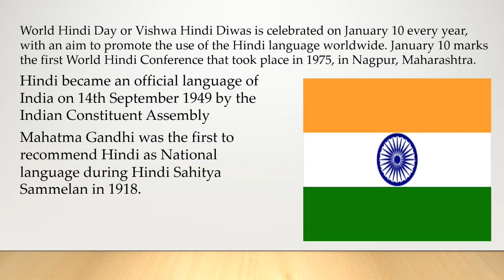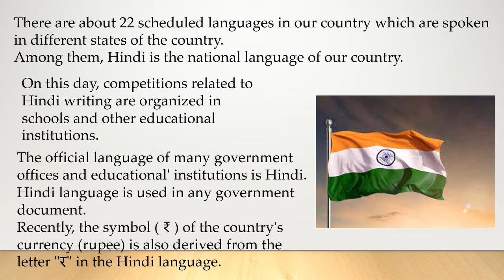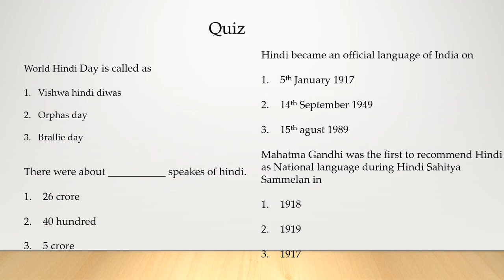WORLD HINDI DAY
World hindi day is celebrated on 10th january